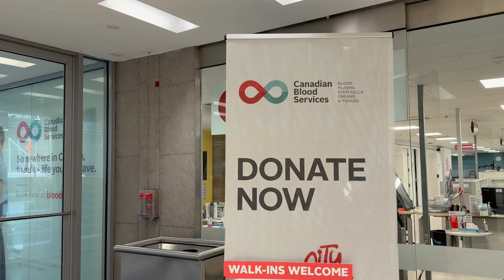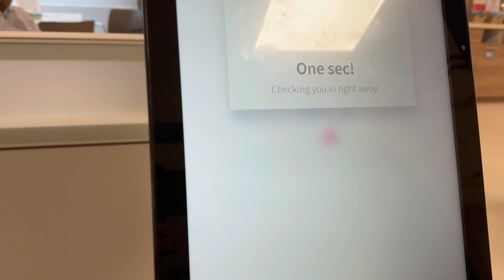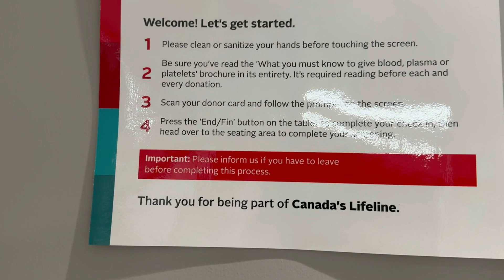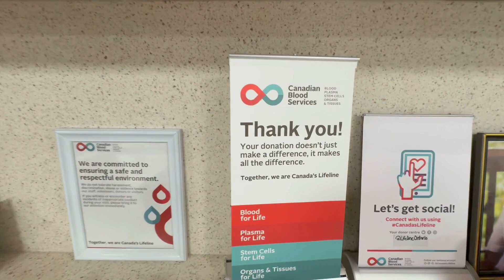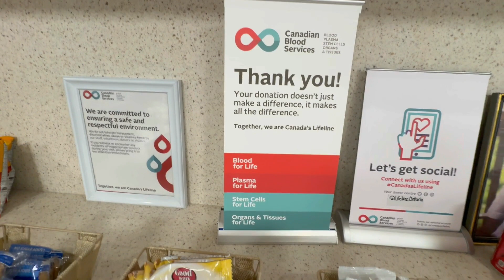Donando sangre en Canada, importancia y beneficios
Hola amigos bienvenidos a otro video hoy les vamos a mostrar el proceso de donacion de sangre aqui en Canada, espero les guste le den un me gusta se suscriban y dejen un comentario .